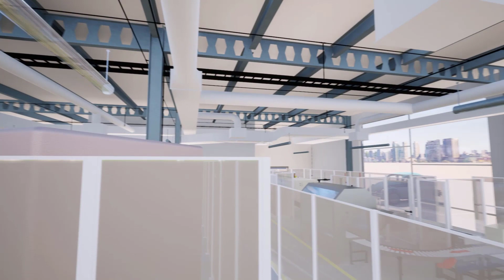Marketing Animations of Factories